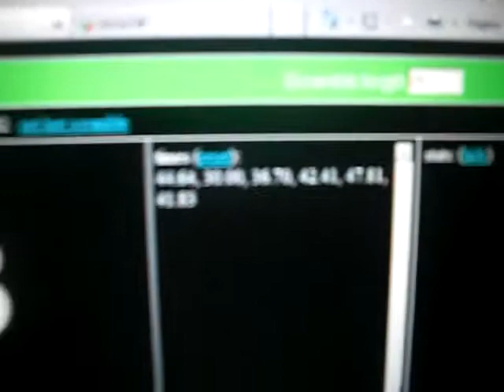3x3 OH avg of 5 40,31